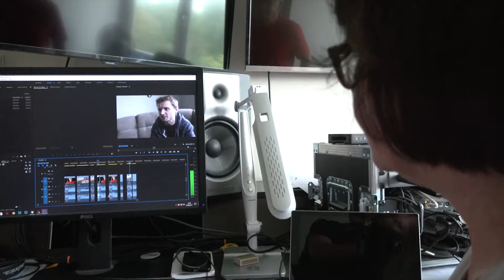Warsztaty filmowe dla seniorów | Senioralna grupa dziennikarska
FabLab Młodzieżowa TV prowadzi warsztaty filmowe nie tylko dla młodzieży. Do naszych najlepszych i najwytrwalszych współpracowników należą warszawscy seniorzy. Zobaczcie: Edwarda, Wandę, Marylę, Adama i Janka w ich pierwszym materiale.

Warsztaty filmowe dla seniorów to część misji Młodzieżowej TV działającej przy Centrum Wspierania Rodzin. To jednak też wielka satysfakcja. Warszawscy seniorzy są bowiem pełni pasji, zaangażowania i ciekawości, której czasem brakuje młodym. Film to tworzywo, które wymaga wytrwałości a tą seniorzy górują nad innymi naszymi podopiecznymi.